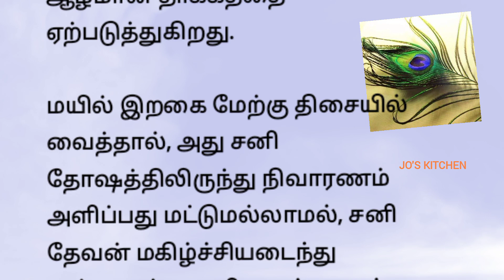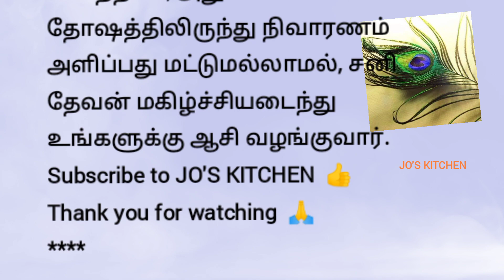வீட்டில் மயிலிறகு வைக்கலாமா? / மயிலிறகு / குறிப்புகள் / குறிப்பு /